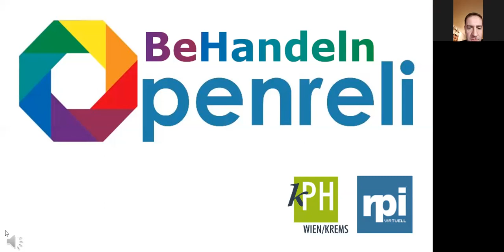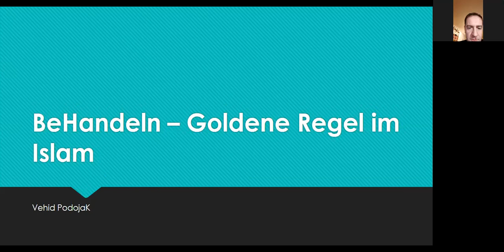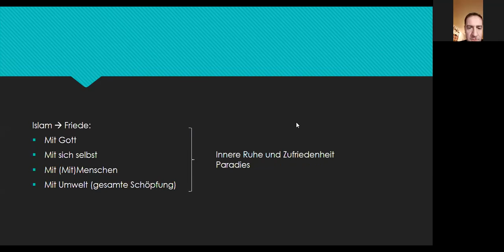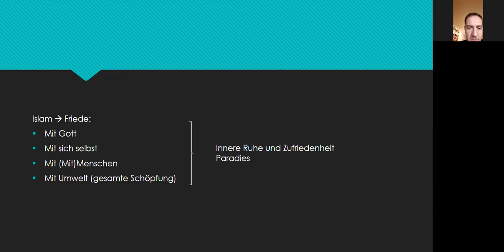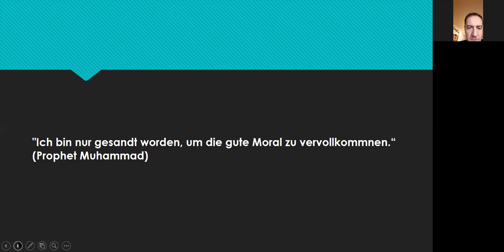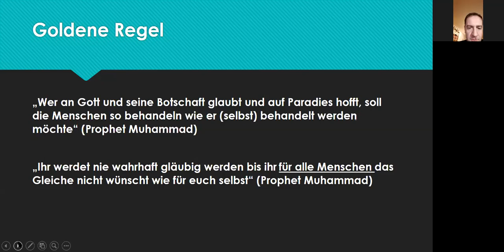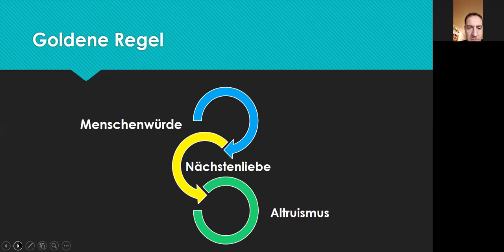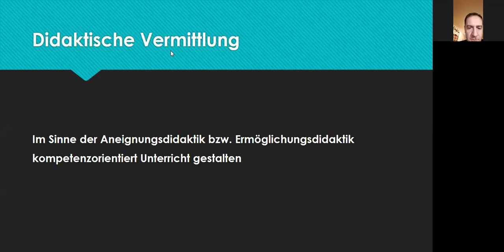HS-Prof. Vehid Podojak, MA, Der islamische "Weg" zur goldenen Regel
Vortrag und Diskussion im Rahmen von openreli 2020 BeHandeln.